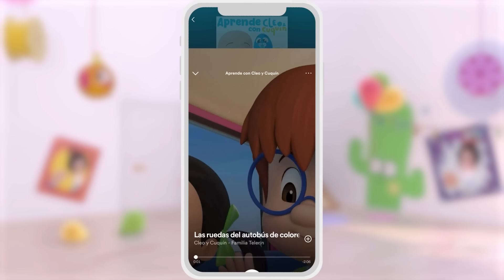Debaixo de um botão 🐭 e mais músicas infantis de Cleo e Cuquin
Cuquin encontra um novo amigo embaixo de um botão: um ratinho. Cante com Cleo e Cuquin a canção infantil "Debaixo de um botão" e outros sucessos musicais!

LETRA- Debaixo de um botão:
Debaixo de um botão-tão-tão
Que o Cuquin achou-chou-chou.
Tinha um ratão-tão-tão,
Mas não era grande não.

Cuquin, brincalhão-lhão-lhão
Teve a ideia-ia
De pôr o ratão-tão-tão
Em um pé de meia-ia

Nesse pé de meia-ia
Vive o ratão-tão-tão
Por causa da ideia-ia
De um brincalhão-lhão-lhão

Bem-vindo ao canal oficial de Cleo y Cuquin no YouTube. Um canal com as melhores canções e episódios infantis para desfrutar em família com crianças e bebês. Desfrute das melhores aventuras educativas nesta série de desenhos animados em 3D.

Cleo e Cuquin é uma série de desenhos animados que conta as aventuras de cinco irmãos. O que eles mais gostam no mundo é de brincar. Todos os dias eles enfrentarão novas aventuras e brincarão de ser jornalistas, jardineiros, capitães de navio... No final de cada aventura, Cleo ficará animada porque terá descoberto algo muito importante: o que ela quer ser quando crescer. Ou, pelo menos, naquele dia! Junte-se à família mais divertida e aprenda coisas novas todos os dias!